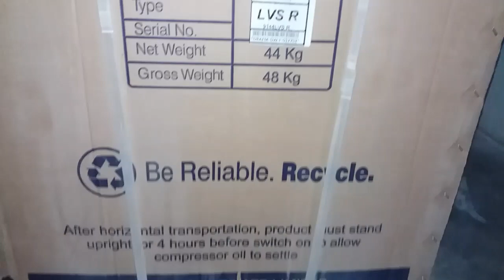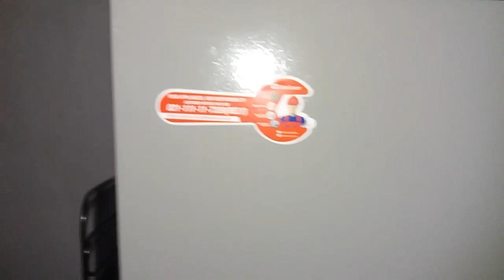DAWLANCE refrigerator new model 9144 unboxing & review 2019